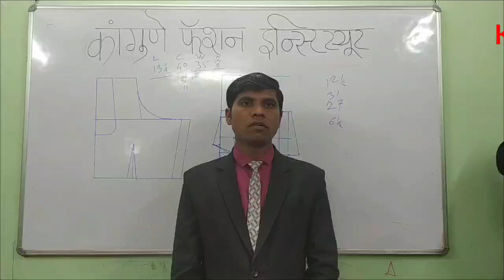🎓टेलरिंग कोर्स पार्ट-15 हिंदी। योग प्रिसेंस कट ब्लाऊज स्टिचिंग की पूरी जानकारी।🧵✂️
हेलो इस वीडियो में आप 🎓 टेलरिंग कोर्स पार्ट -14 हिंदी। योग प्रिन्सेस कट ब्लाऊज स्टिचिंग की पूरी जानकारी ✂️ सीखेगें आसानी से |

🎓 टेलरिंग कोर्स पार्ट -12 हिंदी। प्रिन्सेस कट ब्लाऊज कटिंग अँड स्टिचिंग की पूरी जानकारी ✂️ Part 1